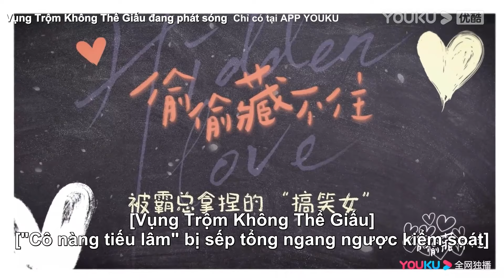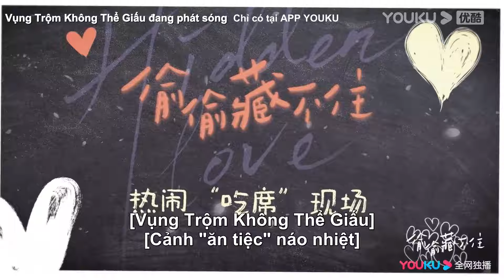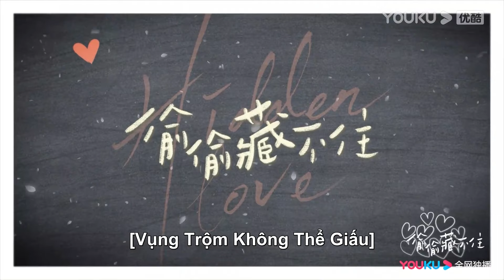Hậu trường: Cô nàng hề hước bị tổng tài kiểm soát | Vụng Trộm Không Thể Giấu | YOUKU